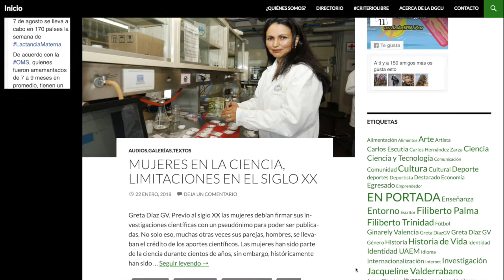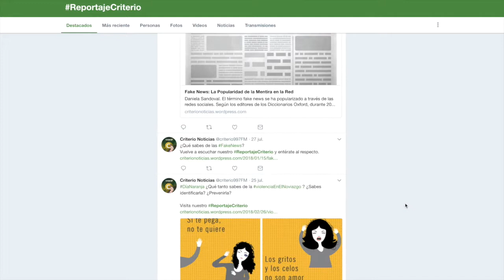Periodismo de Calidad en Criterio 99.7 FM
Es tamos comprometidos con la realización de trabajos periodísticos de calidad, veraces y objetivos , sobre todo que tengan el sustento de especialistas en la materia.

Desarrollamos periodismo multimedia: que se ve, se lee y se escucha. Estamos en la frecuencia de Uni Radio, en el 99.7 de FM en el Valle de Toluca.